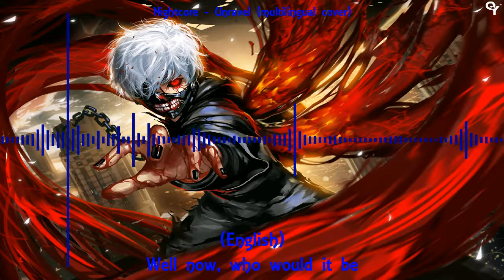Nightcore - Unravel (multilingual cover) opening 1 Tokyo Ghoul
Hello, I hope that you have discovered and loved languages ​​you didn't know in this nightcore of the beautiful opening (multilingual version) of Tokyo Ghoul.

Song : Unravel - Avlönskt (Original song by Ling tosite sigure)

Additional info : Tokyo ghoul is a wonderful anime and the opening is the one I prefer. Avlönskt is a youtuber who sings anime openings in different languages. I translated his cover of Unravel in French on his video.